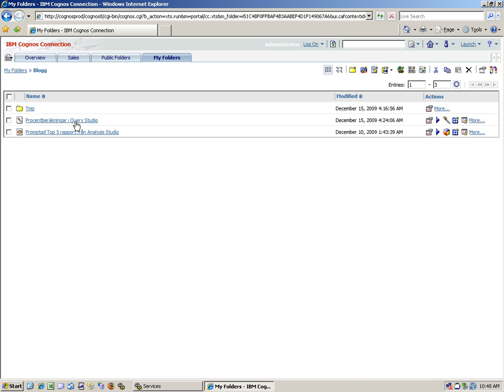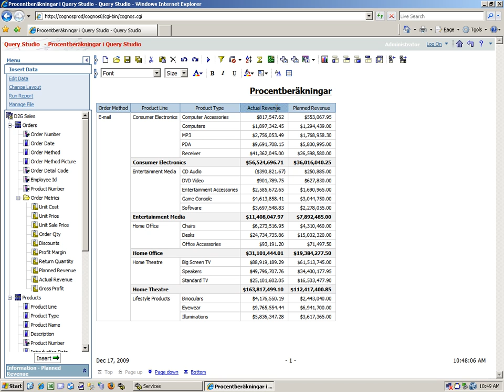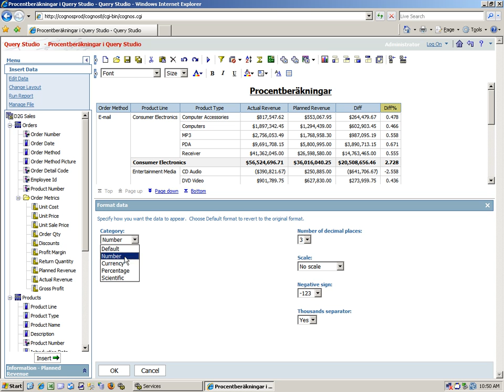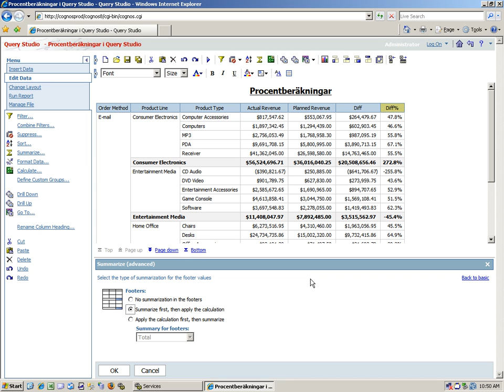Procentberäkningar i Query Studio